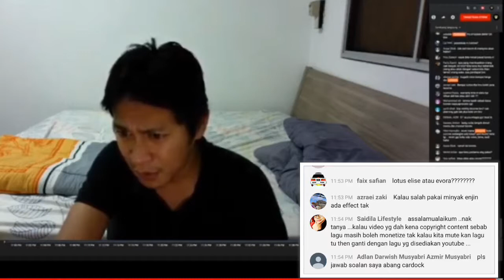Video Masih Boleh Monetize Tak Kalau Dah Kena Copyright Claimed ? Tanya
Cara nak cek semak video yang kena copyright claimed .

2. Pilih Video
3. Pilih Copyright Notice
4. Edit mana yang perlu

Selamat Mencuba !